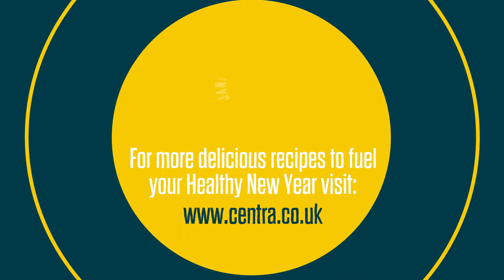Healthy New Year Oaty Banana Bread